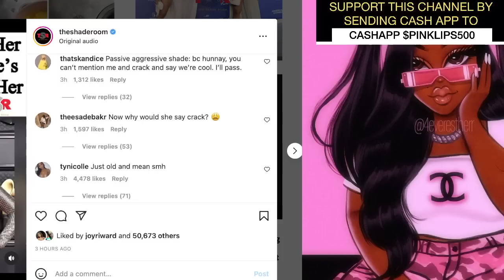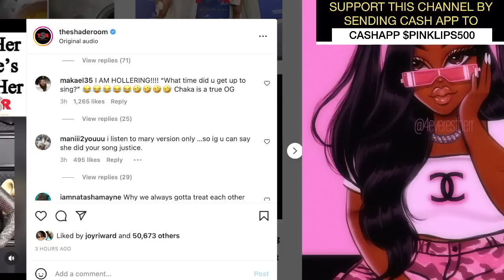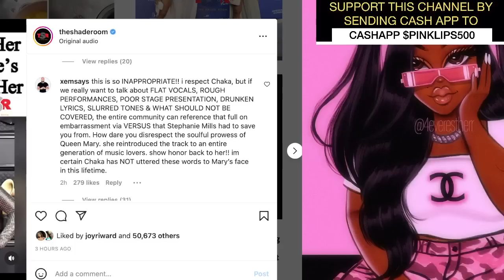Chaka Khan DRAGS Mary J. Blige, says she on Them Sugar Boogers, she MESSED UP MY SONG "SWEET THING"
SUPPORT ALL YOUTUBE CHANNELS